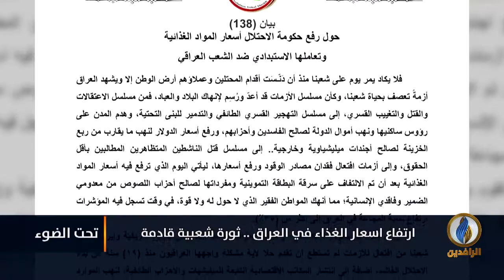لبرنامج تحت_الضوء | تقرير | ارتفاع أسعار الغذاء في العراق.. ثورة شعبية قادمة